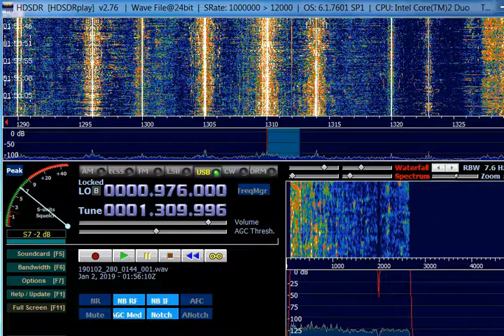AM DX 1310 Radio Santa Barbara, Colombia. Heard in Finland